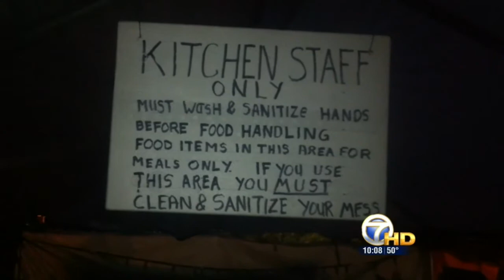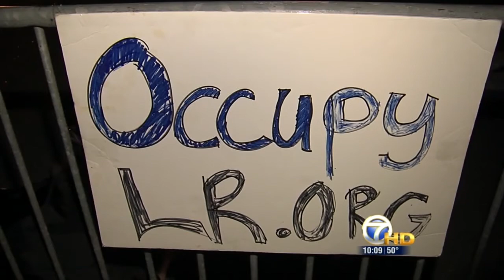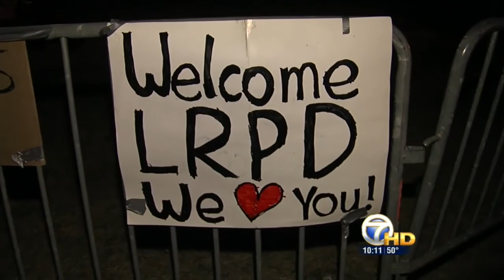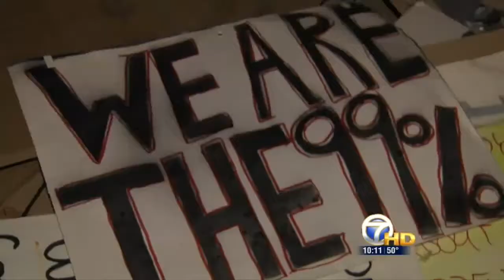Occupy Little Rock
This is Matt Johnson's report on 'Occupy Little Rock'.  It aired on KATV Nightside November 16, 2011.